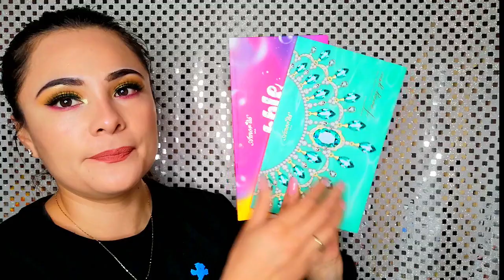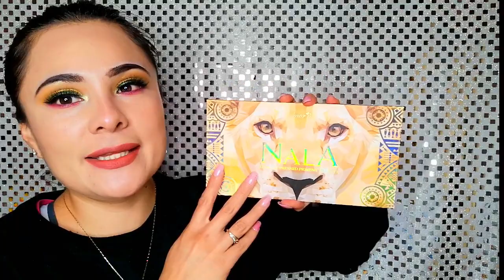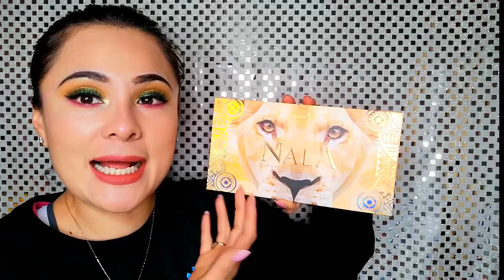COLECCION DE PALETAS AMOR US || TODAS MIS PALETAS DE AMOR US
BIENVENIDAS AL CANAL HOY LES TENGO UN VIDEO DE LAS PALETAS DE AMOR US QUE TENGO HASTA EL MOMENTO,NO SON TODAS LAS DE LA MARCA PERO SON LAS QUE MAS ME HAN GUSTADO …
EL VIDEO ES CON EL FIN DE COMPARTIR Y ASI VER LA VARIEDAD DE GUSTOS,ESPERO LES GUSTE...

GRACIAS POR LLEGAR HASTA AQUI QUE DIOS TE CUIDE..